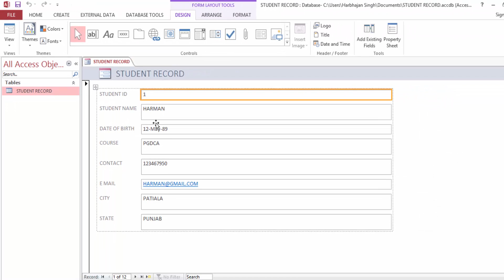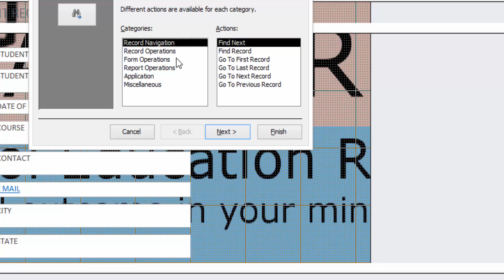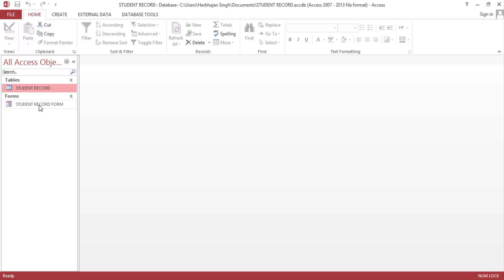Access Form Creation (simple)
In this video we tried to show creation of form by selection current table